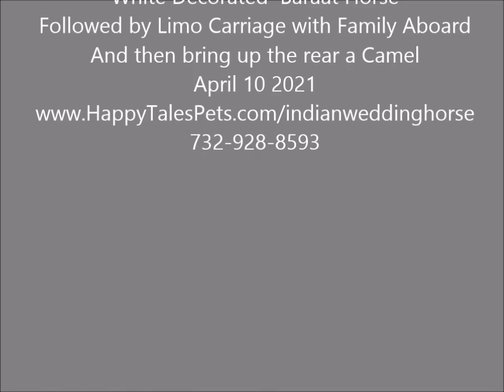South Asian Wedding Legacy Castle Procession with Baraat Horse Limo Carriage and Camel April 10 2021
South Asian Wedding Baraat Procession The Legacy Castle with Decorated White Horse with Groom leading, A Limo Carriage with Another White Horse and a Camel that doesn't belong to me ending the procession. April 10 2021